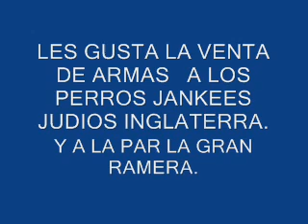roberto micheletti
ASESINO
CRUZADA PRO PAZ Y TRABAJO.